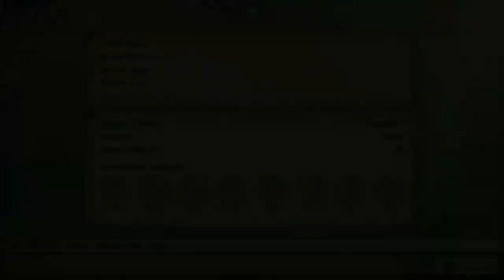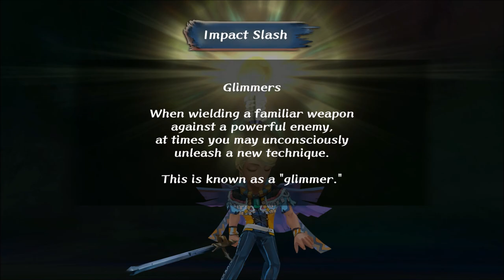Romancing SaGa Minstrel Song Remastered #01 - Best Remaster Ever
Welcome to my next let's play Romancing SaGa Minstrel Song Remastered. I've wanted to play the original game on this channel and my old gaming channel that I turned into a Yugioh channel. I just never got around to playing the original but now I can play the remaster. This remaster is amazing I will say this is the best remaster I've ever seen. So many new features improved graphics speed up and also new characters you can recruit and more than just that. So yeah BUY this game it's amazing.

Links to buy the game.